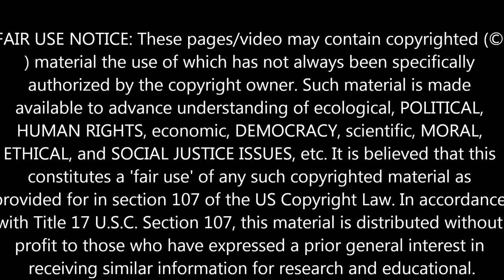THAT SINKING FEELING! MARCH 6, 2014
PLEASE READ FULL ARTICLE